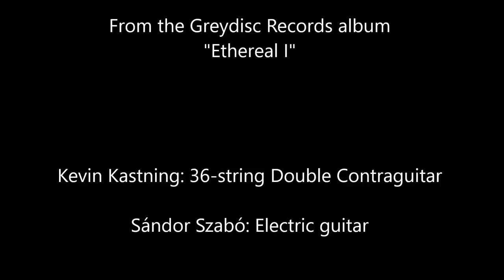Kevin Kastning + Sándor Szabó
"The eyes of day" from the Greydisc album "Ethereal I," by
Kevin Kastning: 36-string Double Contraguitar
Sándor Szabó: Electric guitar